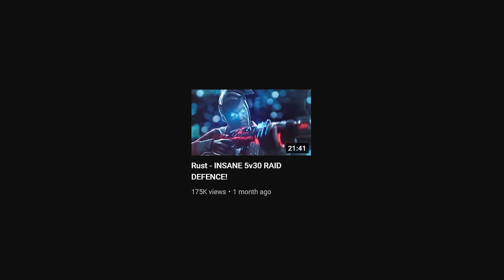Rust - OPERATION DOMINATION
I recommend watching until the end, it only gets better 🔥

Phase 1 - PROGRESSION - 0:00
Phase 2 - HEIST RAIDS - 11:48
Phase 3 - DOMINATION - 26:26